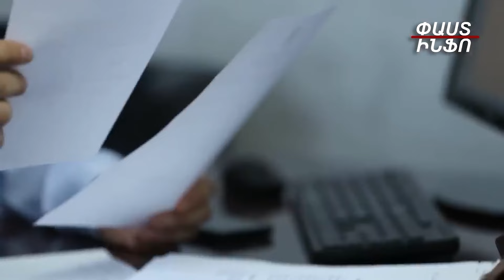Ալեն Սիմոնյանի հարսը կալանավորվել է՝ կոռուպցիոն գործով